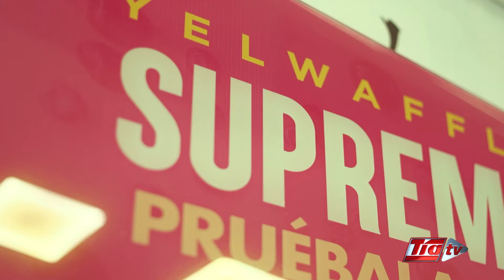Las Huecas del Sabor - Yelfrost - TIA TV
Si quieres disfrutar de un delicioso postre, debes visitar Yelfrost y probar sus helados y mucho más.

No olvides descargar nuestra app y realiza tus pedidos desde la comodidad del hogar: